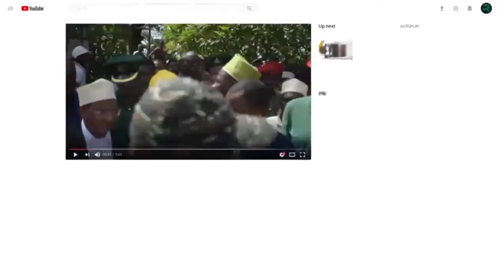OMO ATOBOA SIRI TUSIYOYAJUA KUHUSU ZANZIBAR HII NI MOJA KATI YA ALAMA ZAKE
Makamu wa Kwanza wa Rais wa Zanzibar, Mheshimiwa Othman Masoud Othman, leo Jumapili Agosti 11, 2024,  ameshiriki akiwa Mgeni Rasmi katika Hafla ya Kuadhimisha Miaka Mitano(5) ya Taasisi ya Wazanzibari Wanaoishi nje ya Nchi, ya 'Tears of Joy'.

Hafla hiyo imefanyika katika Ukumbi wa Baytul-Yamin, Malindi Mkoa wa Mjini- Magharibi, Unguja.

Akitoa Salamu zake mbele ya Hadhara hiyo Mheshimiwa Othman amesema, mapenzi, kujitolea na kuthaminiana ni katika Akhlaki (tabia) njema za tangu zamani,  zinazoitambulisha Zanzibar na Watu wake, Duniani kote.

"Wazanzibari wanaoishi Nje ya Nchi wanayo mambo mengi ya kufanya, lakini Kitendo cha Kuanzisha Taasisi hii ya 'Tears of Joy' kwa lengo la kusaidia wananchi wenzao waliopo hapa, ni kudumisha Misingi Bora na Akhlaki Njema,  pamoja na mapenzi makubwa waliyonayo kwa ndugu zao", amesema Mheshimiwa Othman

Aidha Mheshimiwa Othman ameipongeza Taasisi hiyo na kuahidi kuendeleza mashirikiano mema, ili kuhamasisha juhudi za kuisaidia Jamii.

Kwa upande wake Rais wa Taasisi hiyo Sheikh Jafar Hussein Babumia (Jeff) amemshukuru Mheshimiwa Othman kwa kwa kile alichokiita kuendelea kuwaunga-mkono na kuwa pamoja katika kufanikisha harakati hizo muhimu, kwaajili ya ustawi wa jamii na maendeleo ya umma.

"Mheshimiwa Othman hakika unatuheshimisha, na sisi tunapata faraja sana kwa mapenzi na ushirikiano wako katika mambo yetu, na tunakuhakikisha furaha yetu kwako; tunakuomba upokee shahada hii ya shukrani kutoka kwetu",  amesema Rais wa Taasisi hiyo, huku akiongoza Kitendo cha Kumkabidhi Shahada Maalum ya Shukran Mheshimiwa Othman.

Taasisi hiyo inayotoa Huduma na Misaada kwa Jamii za Watu, hapa Zanzibar na Tanzania kwa ujumla, imekuwa ikisaidia Ujenzi wa Misikiti, Madrasa za Qur-an, Uchimbaji wa  Visima vya Maji Safi, Kuweka Sehemu za Kuoshea Maiti, Kugawa Vyakula na Mavazi, na Kusaidia Mahitaji kwa Watu Wenye Mazingira Magumu.

Hafla hiyo imewajumuisha Viongozi wa Dini, Serikali na Wanadiplomasia Wakiwemo Wawakilishi wa 'Tears of Joy' kutoka Nchini Uingereza, Canada, Oman, Marekani na Dubai, huku ikishuhudia pia Utoaji wa Shahada kwa Wadau wengine mbali mbali  wanaofanya-kazi kwa mashiirikiano na Taasisi hiyo.